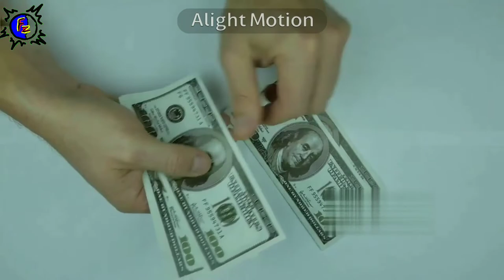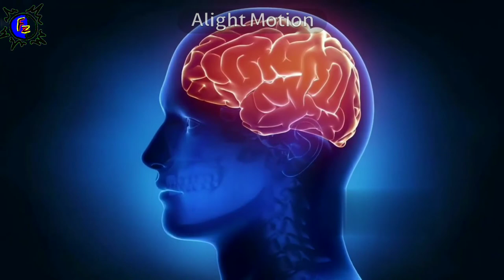Most Common Facts related to your daily life.....😱😱